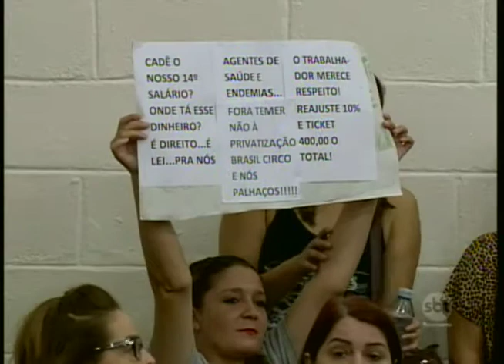Birigui: vereadores rejeitam aumento de salário de prefeito, vice e secretários